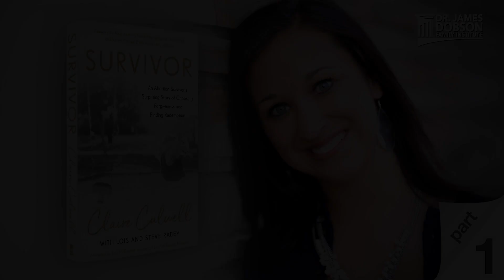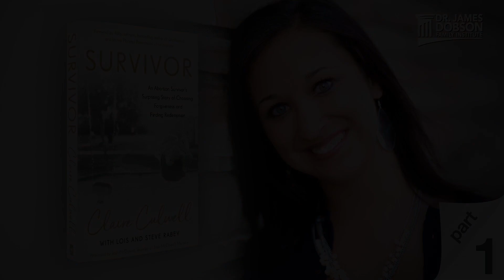The Miracle of An Abortion Survivor - Part 1 with Guest Claire Culwell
When Claire Culwell turned 21, she desired to meet her birth mother, who had placed her up for adoption. Nothing could have prepared her for what she discovered. It turns out that her birth mother, Tonya, was only 13 at the time of her pregnancy, and Tonya’s mother had insisted that she get an abortion. However, the abortionist was unaware that Tonya was pregnant with twins, so only one of the children was aborted. Claire was the twin who survived! She shares her emotional story in her new book, Survivor: An Abortion Survivor's Surprising Story of Choosing Forgiveness and Finding Redemption.

About Today's Guest: Claire Culwell
Claire Culwell is an internationally known Christian speaker, pro-life advocate, author, and abortion survivor. Claire has been featured on Fox News and many other media outlets. Her latest book, released in 2021, is entitled, “Survivor: An Abortion Survivor's Surprising Story of Choosing Forgiveness and Finding Redemption.” Claire and her husband, David, live in Austin, Texas with their children.

Resources Mentioned:
Survivor: An Abortion Survivor's Surprising Story of Choosing Forgiveness and Finding Redemption book by Claire Culwell